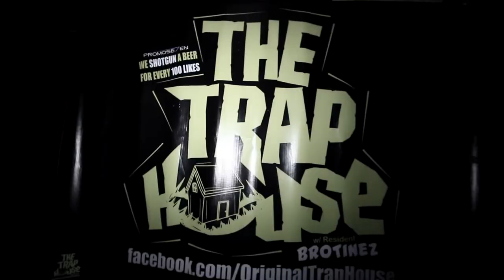The TRAP HOUSE Chicago - K&N Media - 10.15.13 Recap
Welcome to the Trap House!! Tuesday,October 15th, 2013 Door No. 3 Recap

The TRAP HOUSE made its move to its new location Door No. 3 (Double Door) in Wicker Park!

Show your support and check out all of the following pages!

K&N Media is on its way to 900 likes!